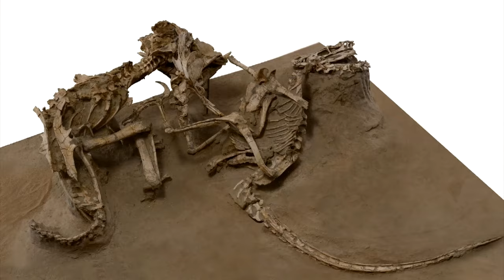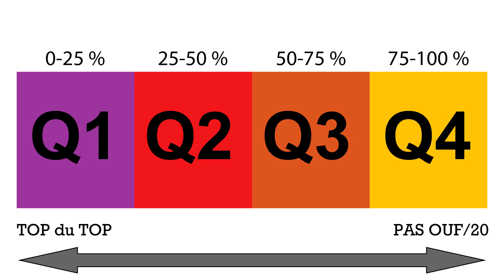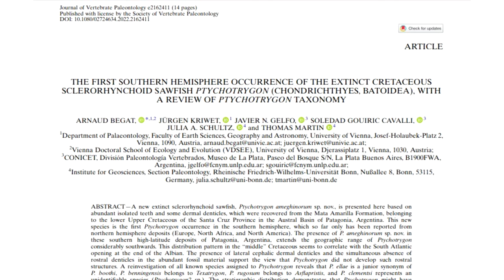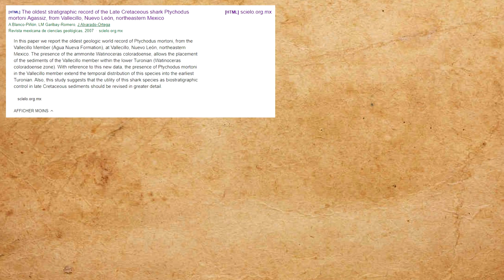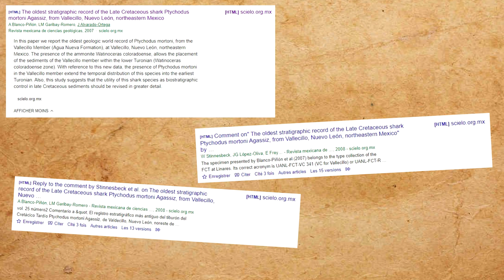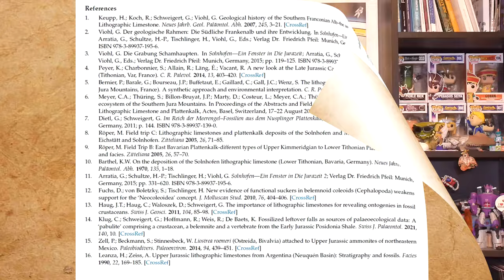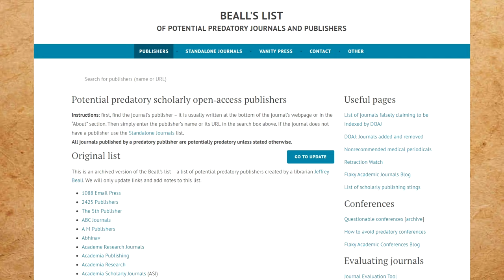PaLS - Comment publier un article scientifique ? HS 1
Premier épisode hors série de PaLS où l'on se penche sur la publication scientifique !

Les Musiques utiliséees :

Age of Empire 2 Age of Kings - Track 8
Horizon Zero Dawn Forbidden West OST 8 - Shelter ffrom the Storm
Kya Dark Lineage - OST Jamgut
Publish or Perish - Stay for another Song